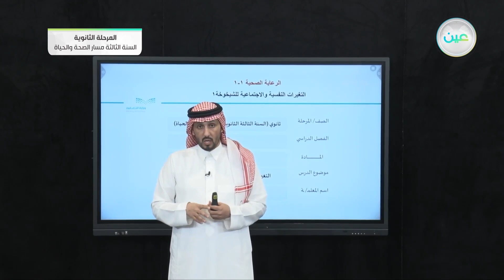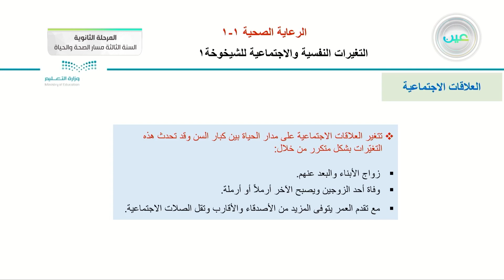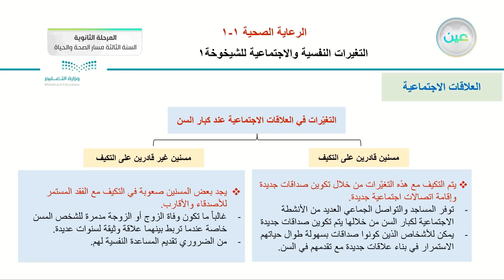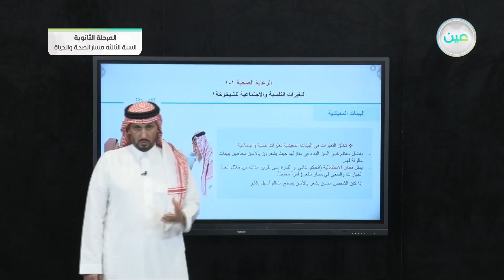التغيرات النفسية والاجتماعية للشيخوخة 1 - الرعاية الصحية (1-1) - المرحلة الثانوية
الحصة الخامسة - الثلاثاء - الأسبوع الرابع - المرحلة الثانوية – السنة الثالثة مسار الصحة والحياة